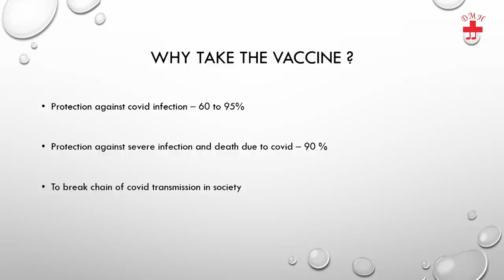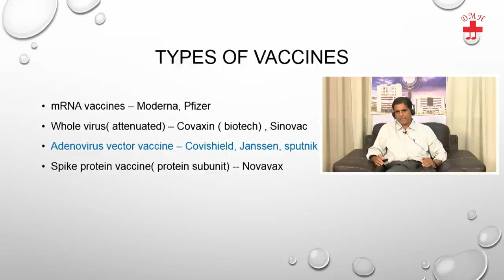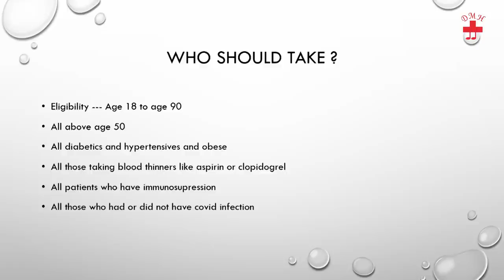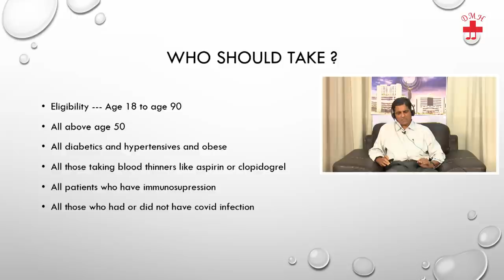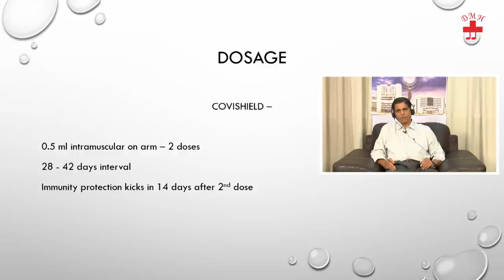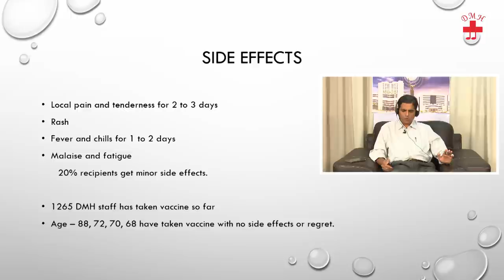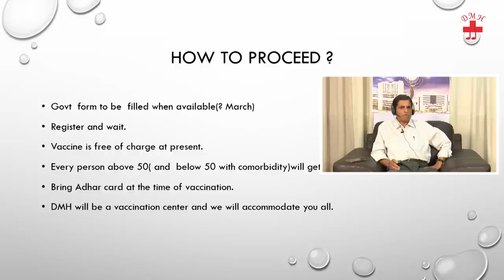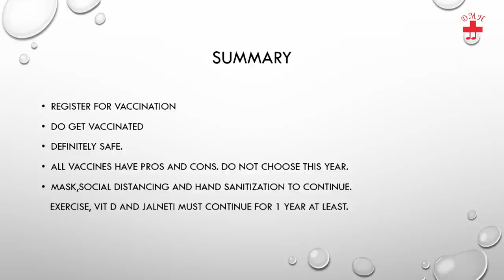COVID 19 VACCINE : Why When & How by Dr. Dhananjay Kelkar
DMH covid vaccine